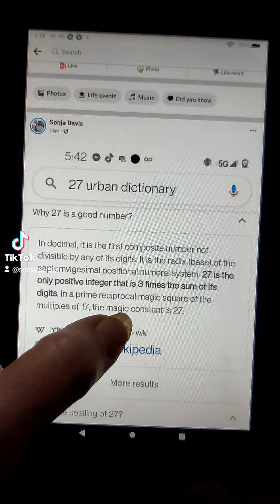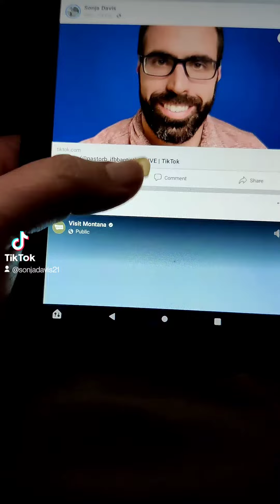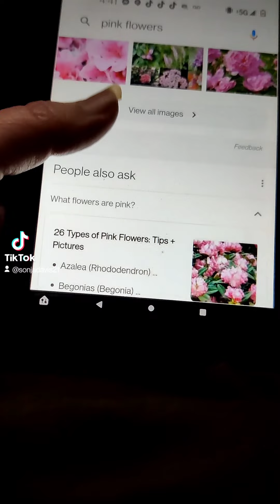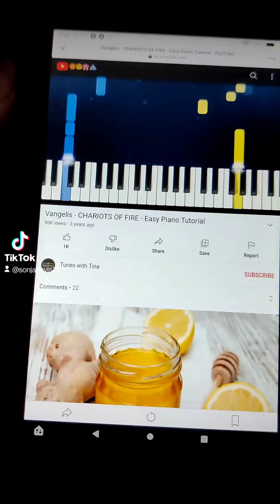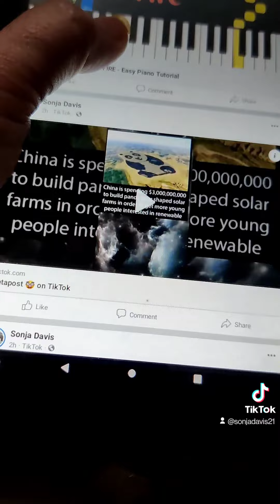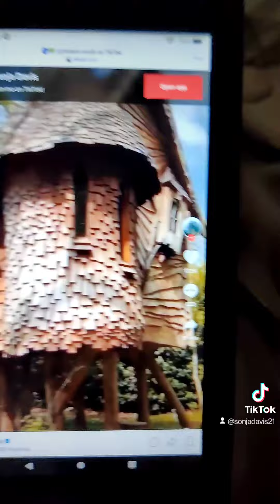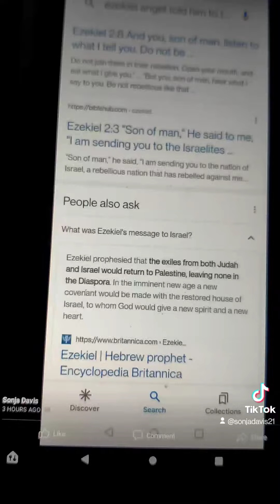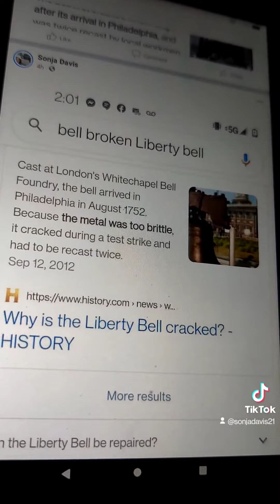May 6, 2022 Jesus is Lord @sidroth